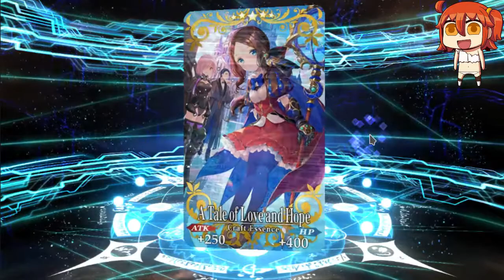[FGO NA] What if gacha 500 SQ for Scathach-Scadi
Happy 3rd Anniversary Fate Grand Order English
Thanks to Chaldea staff for Patching Bugs, Chaldea Brodcasting U.S, Social Media Campaign, User Login Bonus, GSSR Gacha, Scathach-Scadi rate up, and also Free SQ :D

This videos is about looping gacha for Scathach-Scadi, the queen of ice and snow.
The queen is Cool, Cute, Stylish and also abit negligent.
Best support for Quick Offensive. Meme for Quick Card has come for have luck :D.

Note: Damn, Lostbelt No.2 Gotterdemarung is SUPER GREAT. You should read it if you want to see more detail about Scathach-Scadi.